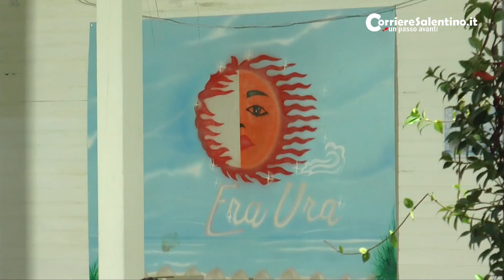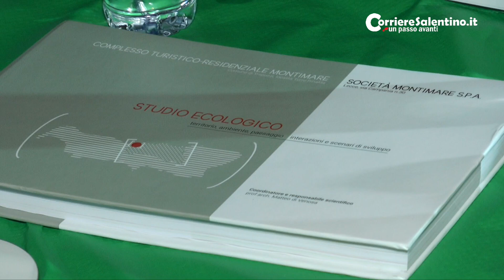Il progetto Montimare e il lido “Era Ura”